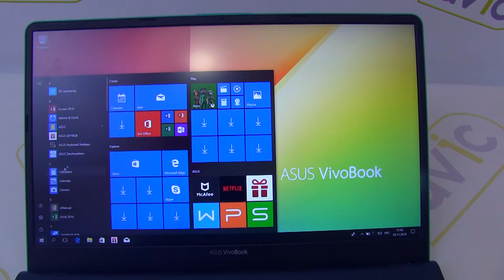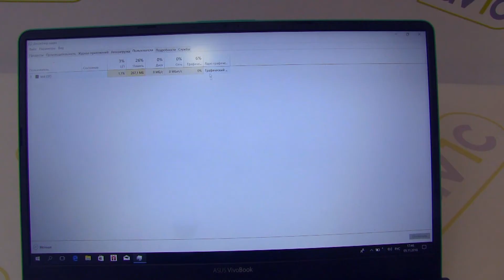ОБЗОР НОУТБУКА ASUS VIVOBOOK S15 S530UA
Стильный ноутбук с уверенным железом, которого надолго хватит - ASUS VIVOBOOK S15 S530UA. Прекрасное решение для творческих людей.